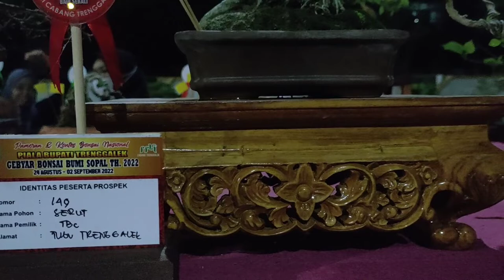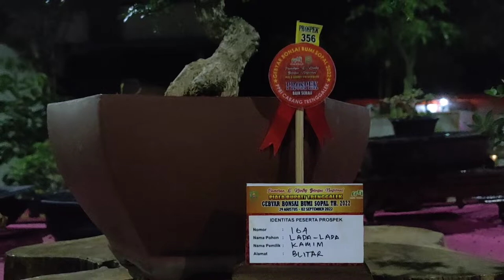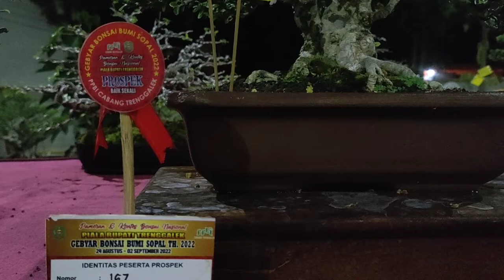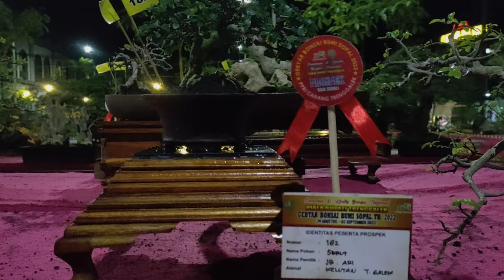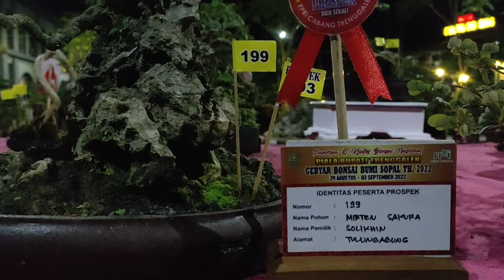Bonsai The Max Yang Meraih Predikat Baik Sekali di Kelas Prospek